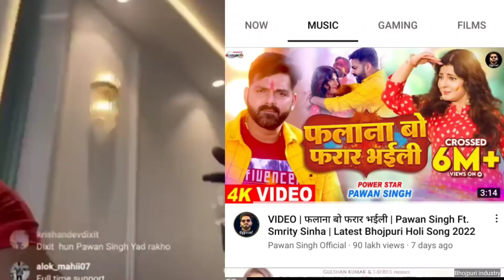फिर हुआ बड़ा विवाद पवन सिंह ने दिया कड़क जवाब अचानक हुए गुस्सा! वीडियो देखे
special thanks pawan singh